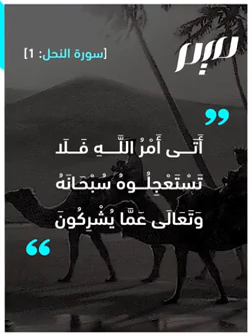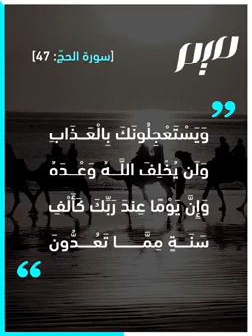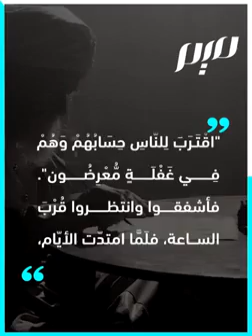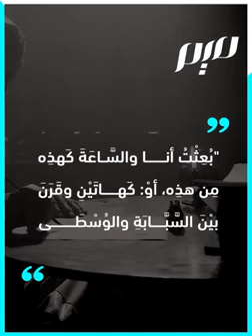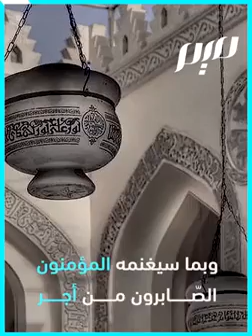"أَتَى أَمْرُ اللَّهِ فَلَا تَسْتَعْجِلُوهُ".. ما هو أمر الله؟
قال الله تعالى في مُحكَم التنزيل: "أَتَى أَمْرُ اللَّهِ فَلَا تَسْتَعْجِلُوهُ". فما معنى ذلك وما هو أمر الله؟